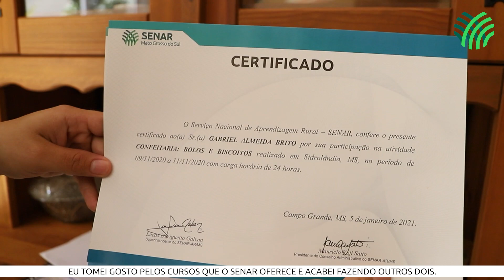Senar/MS Transformando Vidas: Alimentação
Jovem se capacita em cursos do Senar e faz sucesso com doces e bolos em Sidrolândia. Gabriel fez cursos de confeitaria, relações interpessoais e de formação de líderes.